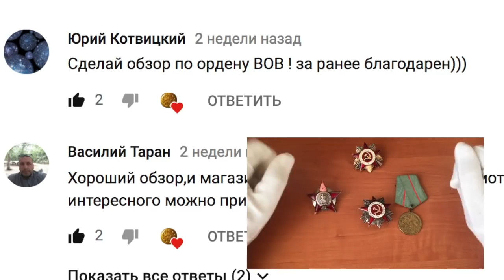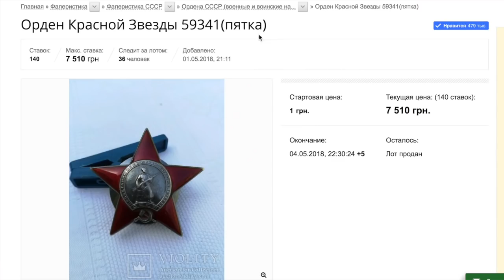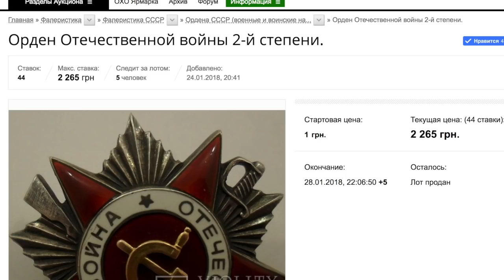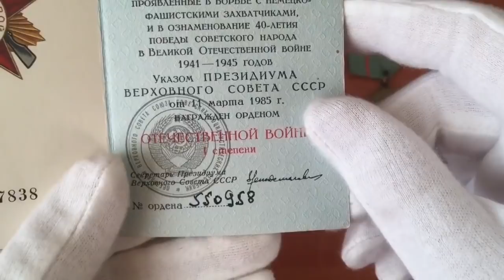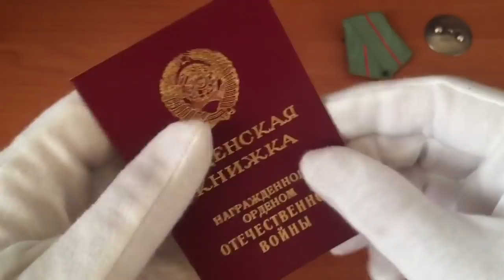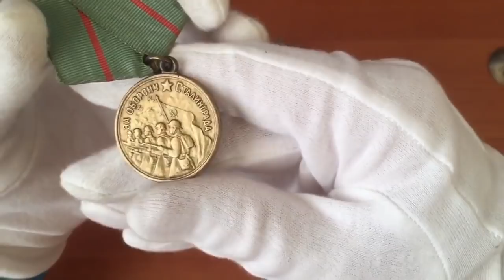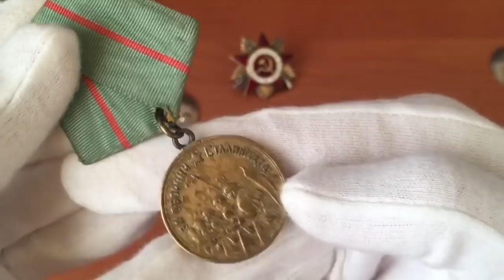Обзор коллекции наград Вов, Орден 1943 (1-я и 2-я степень) Медаль за оборону Сталинграда